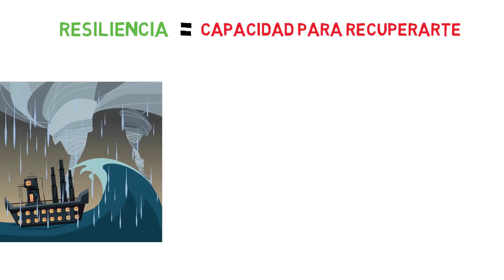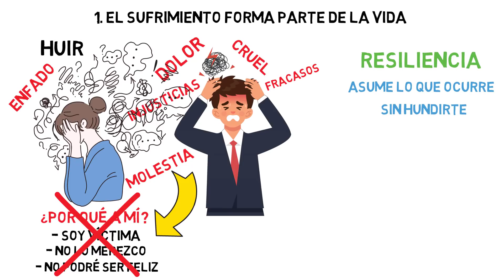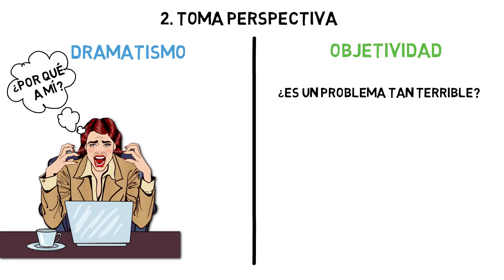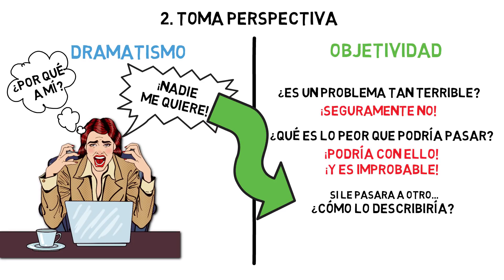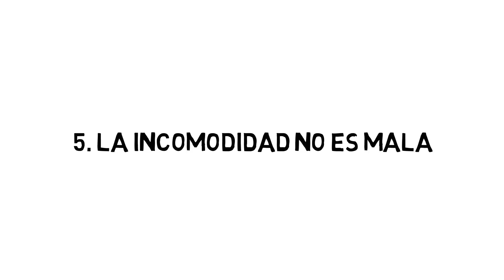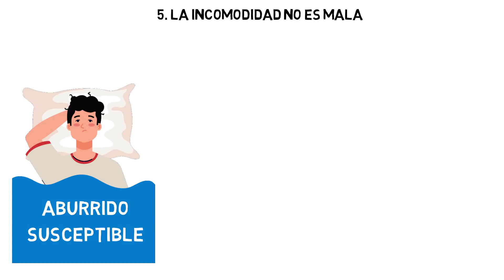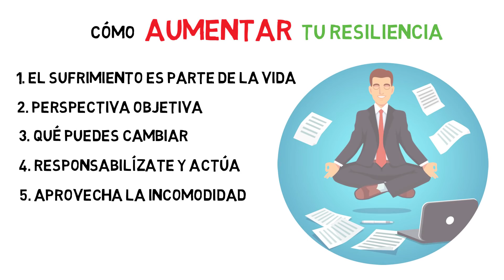Cómo resistir las dificultades de la vida 💪 5 Trucos para desarrollar Resiliencia 💪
¿Sufres cada vez que hay algún cambio en tu vida? ¿Te cuesta adaptarte a los imprevistos? ¡Aprende a resistir cualquier contratiempo desarrollando tu resiliencia!

Vivimos en un mundo en constante cambio: aparecen imprevistos, problemas, accidentes… Y nuestros planes se acaban torciendo. Si te cuesta mucho adaptarte a todo esto, tal vez tengas un problema de falta de resiliencia.
¿Qué es la resiliencia? Explicado de una manera sencilla: es la capacidad para resistir los “golpes” de la vida y adaptarse a ellos sin que acaben con tu motivación para seguir disfrutando de la vida.

Una persona con una baja resiliencia, suele enfadarse muchísimo con cada pequeño contratiempo. O también es común, la actitud dramática del pensar que “todo me pasa a mí” y mi vida es una desgracia continua.

Como, hagamos lo que hagamos, en la vida van a ocurrir muchos cambios y sorpresas no tan agradables… Es crucial que aprendamos a desarrollar resiliencia, porque así podremos tener una actitud mucho más fuerte ante las adversidades.

ÍNDICE
0:00 Introducción
0:20 ¿Qué es la resiliencia?
0:52 1. Aceptar el sufrimiento
2:40 2. Tomar perspectiva
4:14 3. ¿Dónde pones tu atención?
6:07 4. Acepta tu responsabilidad
7:44 5. La incomodidad no es mala
9:40 Cómo desarrollar resiliencia

REFERENCIAS CIENTÍFICAS
Seligman, Martin & Steen, Tracy & Park, Nansook & Peterson, Christopher. (2005). Positive Psychology Progress: Empirical Validation of Interventions.. The American psychologist. 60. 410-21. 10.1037/0003-066X.60.5.410.